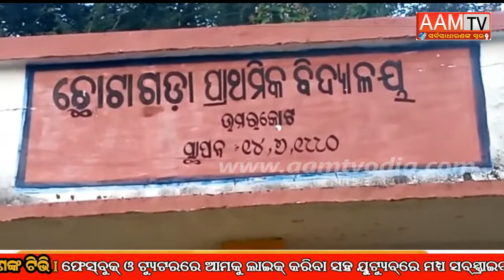ସରିଲା ଜନସଚେତନତା କାର୍ଯ୍ୟକ୍ରମ